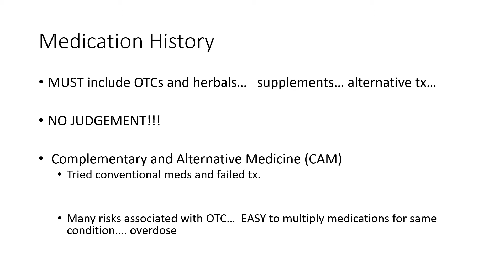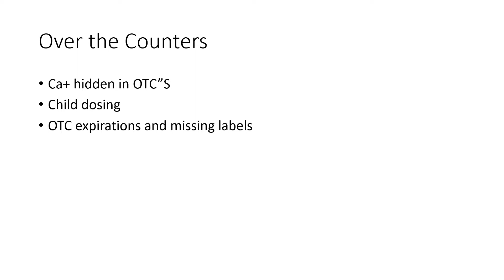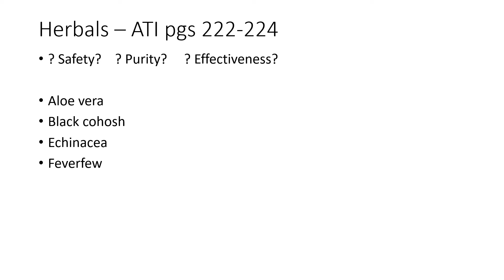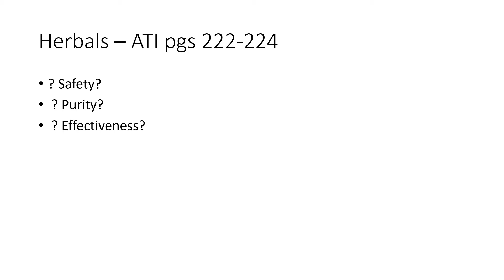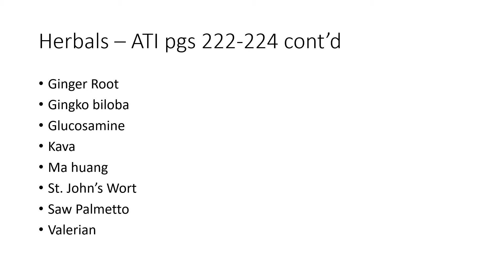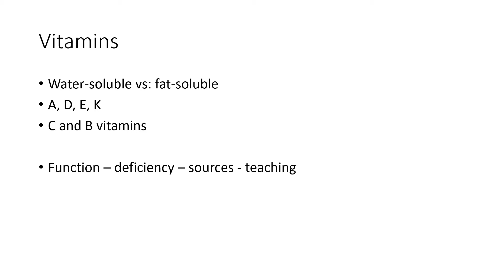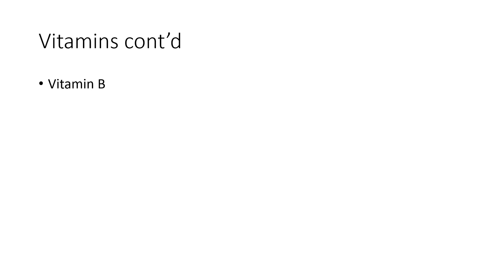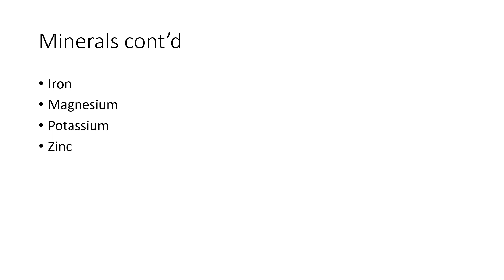Renee Herbals, Vitamins, etc Chapter 19